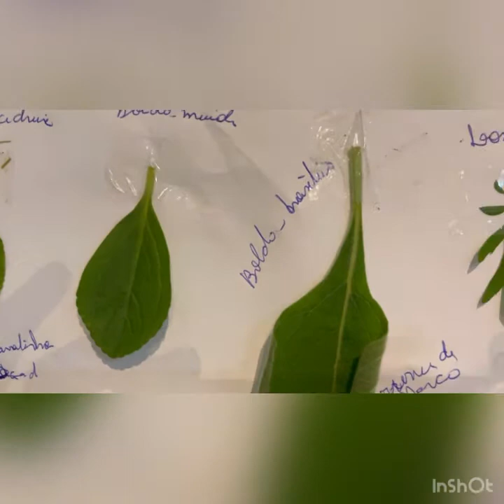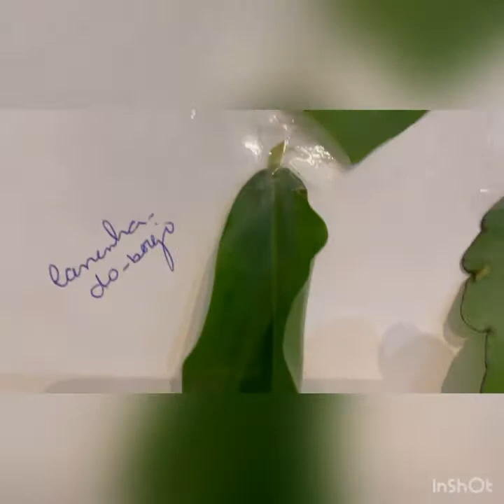Quer aprender identificar Plantas Medicinais?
Você quer aprender Identificar as Plantas Medicinais então venha participar conosco, pois saber identificar as plantas medicinais é o primeiro passo para ter sucesso na escolha da planta medicinal e realizar o uso seguro e racional. Basta seguir os passos a seguir:
2º Entre nos Grupo do Telegram ou  Whatsapp para melhor integração com a Profa. Dra. Isanete Bieski e demais integrantes do Curso nos links:
3º Entre na Sala de Aula do Classroom do Google.
4º Demais informações nos Grupos
Os grupos são abertos aos sábados e domingo, para tirar dúvidas sobre identificação das plantas medicinais. Não é permitido falar sobre indicação de uso.

Curso Gratuito: Identificação Botânica das Plantas Medicinais
Ministrante: Profa. Dra. Isanete Geraldini Costa Bieski
Data: curso permanente
Certificado Gratuito  após a participação em 2 encontros e envio da avaliação.
Carga Horária: 40 h
Certificado para quem assistir os dois módulo ao vivo ou gravado e encaminhar a avaliação em forma de vídeo.
Horário: 17h00 as 17h40 (Brasília) plataforma Google Meet

Programação
MÓDULO 01 - 3º Sábado de cada mês
1.Porque é importante fazer a identificação correta da planta medicinal ?
2. Como proceder para realizar a identificação correta?
3. Identificação de 30 plantas medicinais ao vivo

MÓDULO 2  - 3º Sábado de cada mês

4. Principais confusões na identificação das plantas medicinais.
5. Onde adquirir a planta medicinal para ter o uso seguro.
6. Qual a importância do uso racional das plantas medicinais
7. Porque implantar o Jardim Medicinal?

e qualquer dúvida entre em contato com a Equipe ISA (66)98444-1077